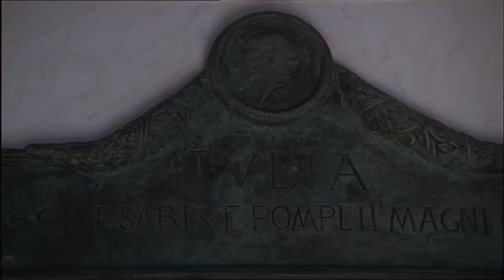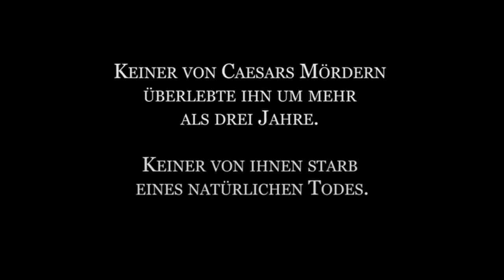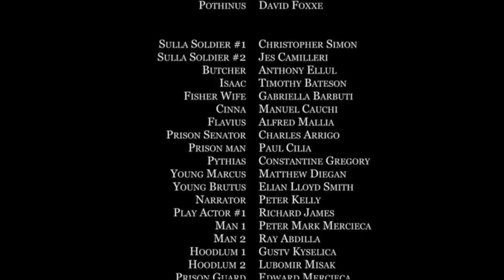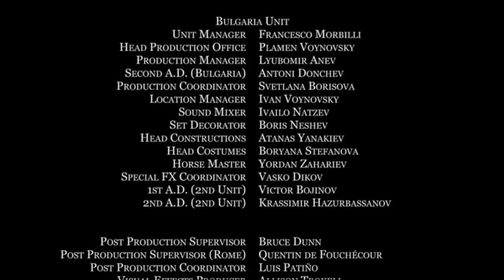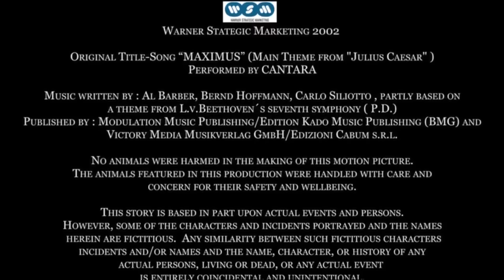Julius Caesar | Epic Action Movie | Full Movie (Multi Subs)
Julius Caesar - Full Movie (Multi Subs) by Film&Clips

Director: Uli Edel
Writers: Peter Pruce, Craig Warner
Stars: Jeremy Sisto, Richard Harris, Christopher Walken
(2002)

Twenty year-old Julius Caesar flees Rome for his life during the reign of Sulla but through skill and ambition rises four decades later to become Rome's supreme dictator.